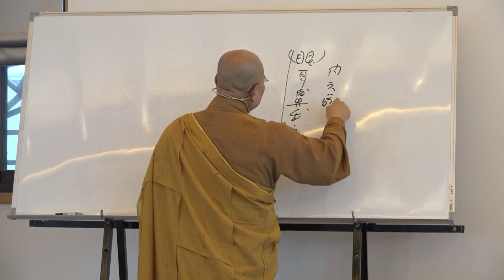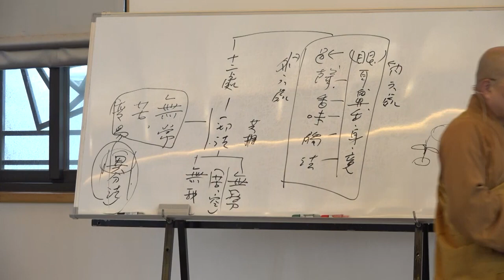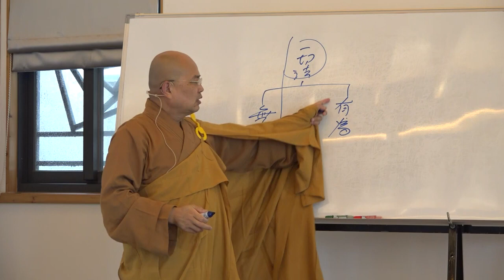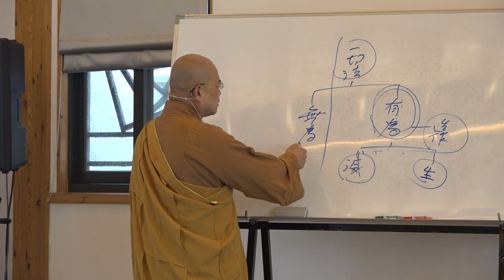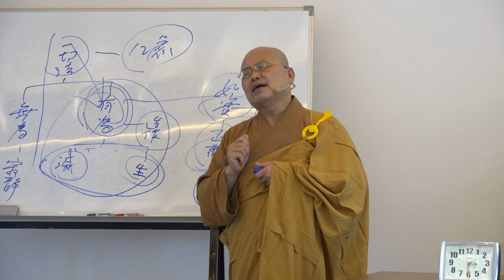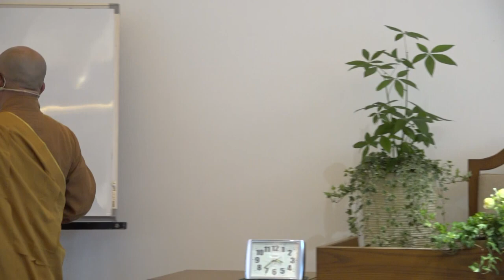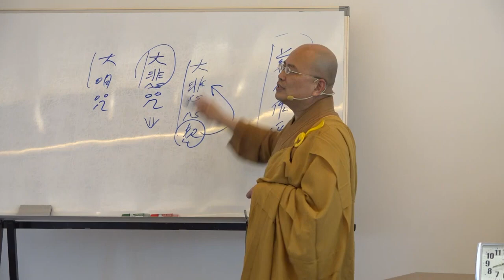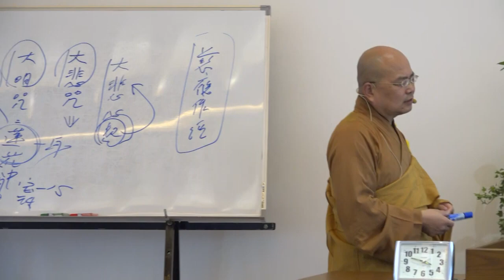雜阿含經論會編第180講~2023年07月19日